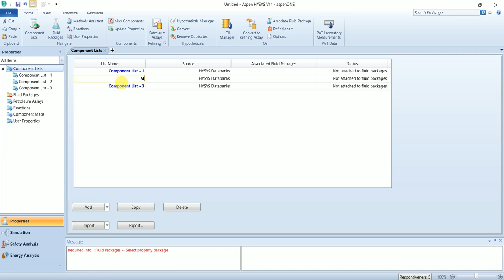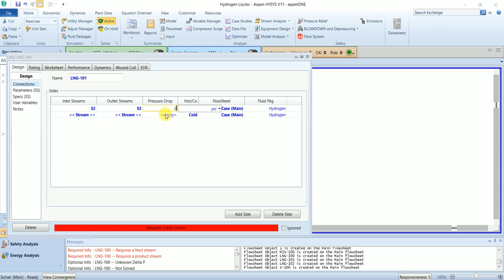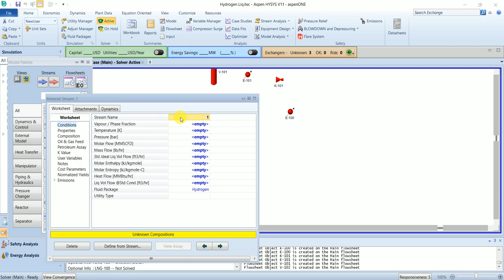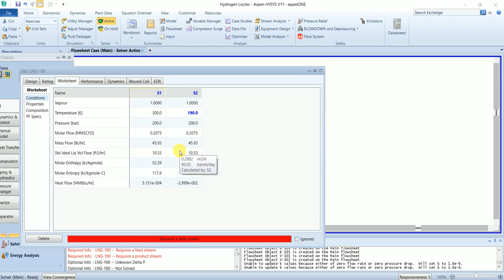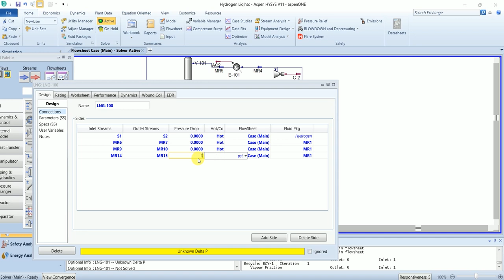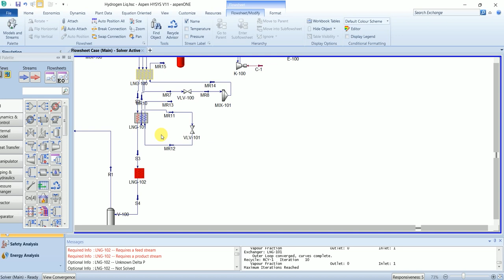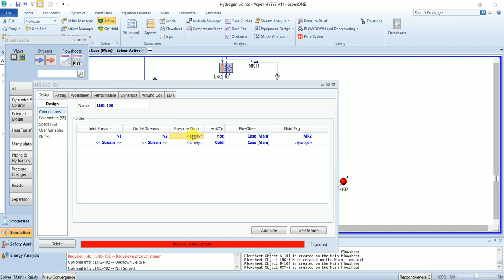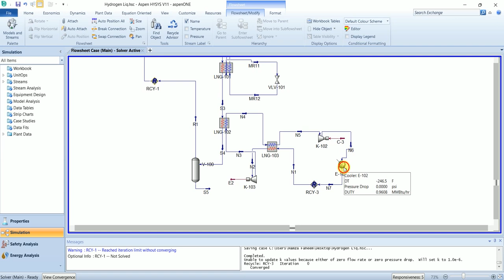Hydrogen Liquefaction using Duel Refrigeration Cycles || Aspen HYSYS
This video is about the simulation of the Hydrogen Liquefaction using Duel Refrigeration Cycles in Aspen HYSYS. The major highlights  of the process are:
1. Multiple component lists
2. Multiple property packages
3. LNG Exchangers
4. Compressor
5. Mixers
6. Expanders
7. Mix refrigerant
8. Nitrogen refrigerant
9. Renaming component list and property package

Timeline:
@00:02 Selection of multiple component lists
@01:04 Selection of multiple property packages
@01:44 Flowsheeting for hydrogen liquefaction
@05:12 First refrigeration cycle using mix refrigerant
@14:33 Nitrogen refrigeration cycle